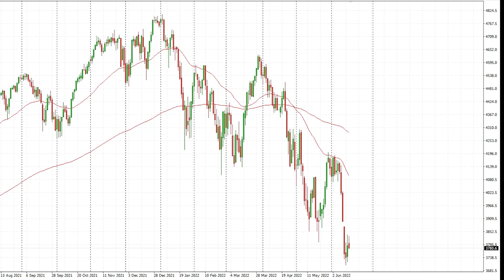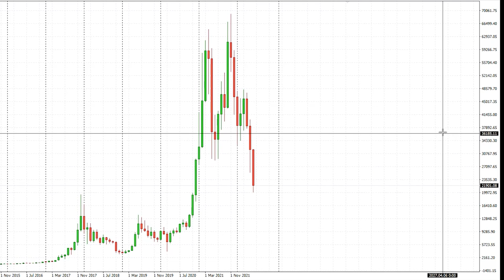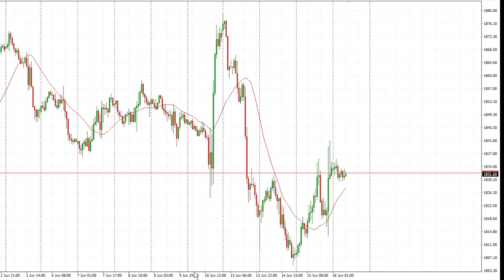Итоги повышения процентной ставки. Обзор DXY. EUR/USD